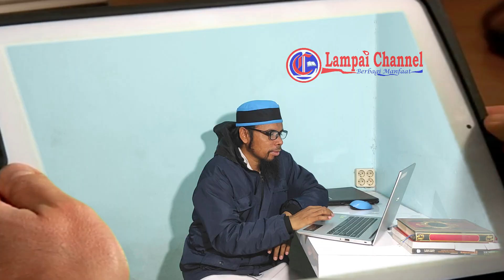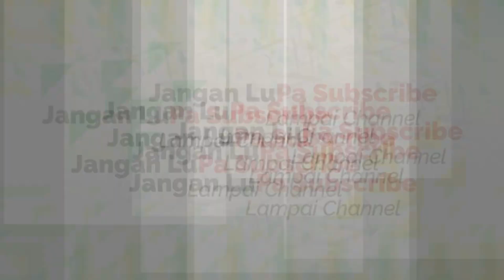Pantas Wahabi Di Terima Di Indonesia Beginilah Ciri-Ciri Tuhan Wahabi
Dukung terus dakwah lampai Channel berbagi manfaat bersama Lampai Channel dalam meraih amal jariah sebanyak-banyaknya untuk bekal di hari kemudian